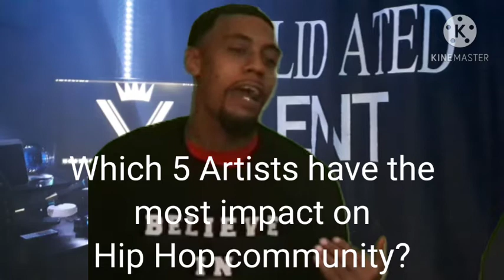ON THE COME UP Ft. MOST EXTRA - Ep.2(Interviews)